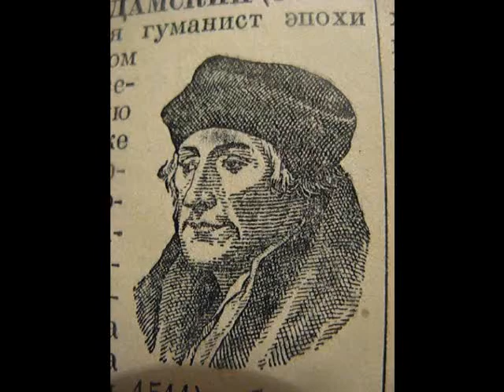***Э.Роттердамский***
Эразм Роттердамский(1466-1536),выдающийся гуманист эпохи Возрождения.Родом из богатой голландской семьи.Сыграл важную роль в подготовке Реформации в Германии,однако непосредственного участия в ней не принимал.